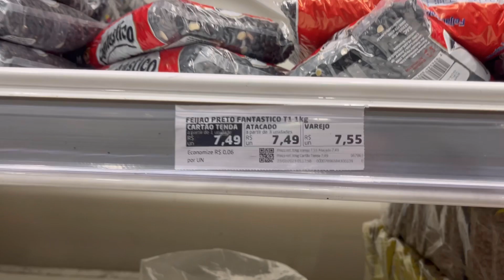FEIJOADA COMPLETA COMO FAZER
Oiiiii galera .. mostrei nesse vídeo nós comparando os itens pra fazer uma feijoada completa em casa, mostrei o passo a passo e depois de finalizada. Posto garantir que estava uma delíciaaaaaaaa 🤤